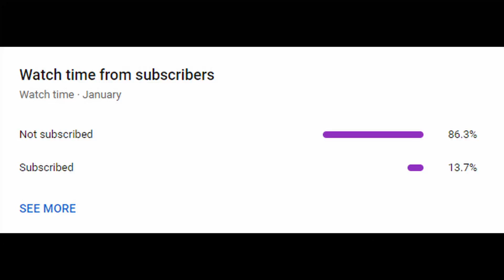This Weapon Is HORRIBLE...🤮 | Shindo Life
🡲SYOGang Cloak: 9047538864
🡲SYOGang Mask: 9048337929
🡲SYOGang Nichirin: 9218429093